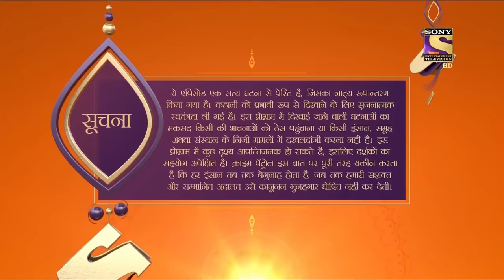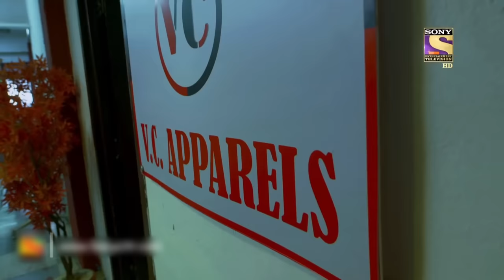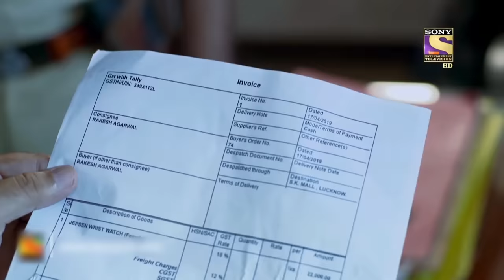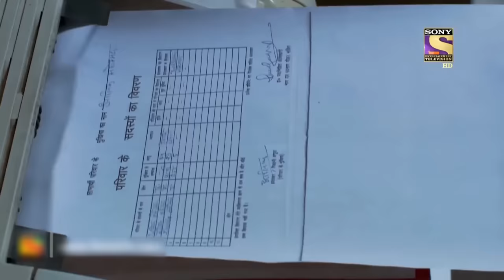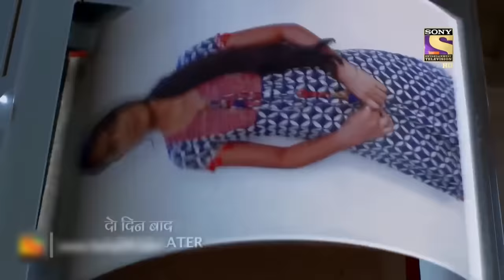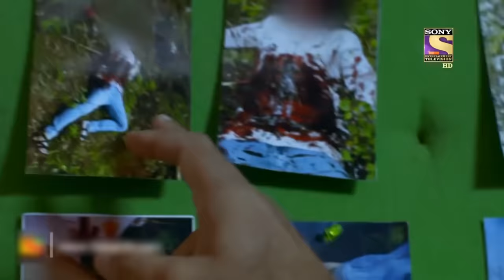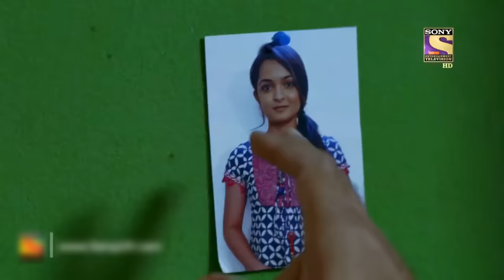Police Officers On A Wild Goose Chase | Crime Patrol | Inspector Series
Crime series will give you literal spine chills and cases turn out to be unbelievably accurate. From attacking innocents to bludgeoning them. Every case will ignite a fire, will put one in agony, and hunger for justice will prevail.

The police have found an abundant body but they have found no identification. The big task in front of the police officers is to find out who this lady is and what are story could be. The forensics team has reported on who the crime was committed but nothing else can be revealed, as the face of the victim has completely been destroyed. Will the police be able to find the identity of the victim?

About Crime Patrol :
Crimes that tell us, we need to be careful, we need to be watchful. Crimes that tell us lives could have been saved. Every crime we hear of, either warns us to be careful or scares us, it could happen to us. Every crime ignites a feeling, 'It should not have happened. Would knowing the 'Why' behind a crime, help in stopping a crime from happening?' I don’t like how he looks at me, ' 'I don’t like how he/she is behaving, ' 'I think he/she is out of his/her mind, ' 'I think he/she has gone crazy'. That gaze, that quirky smile, that persistent stare which unnerves. It is difficult to understand the intentions but the hints are there. In a house a husband and wife argue, fight. A vessel comes flying, a glass breaks. The husband is angry and the wife is upset. That hatred, that ego. The distance keeps growing. It is difficult to comprehend the damage, but the cracks are there. Feelings… expressions. Misunderstood, unresolved callings of the heart. The cracks are there. Too wide to be missed. Yet when the heart takes over the mind, the outcome is a mindless tragedy. Crime Patrol - Satark Rahe will attempt to look at the signs, the signals that are always there before these mindless crimes are committed. Instincts/Feelings/Signals that so often tell us that not everything is normal. Maybe, that signal/feeling/instinct is just not enough to believe it could result in a crime. Unfortunately, after the crime is committed, those same signals come haunting.